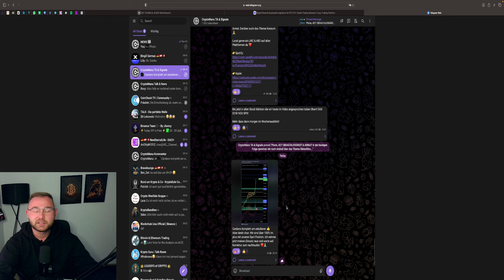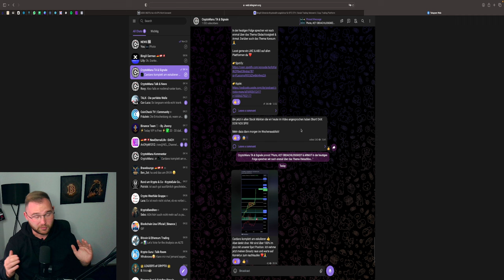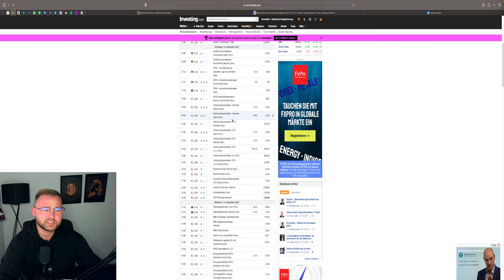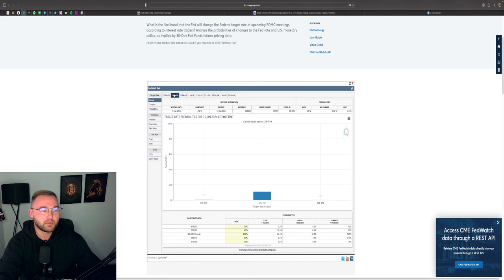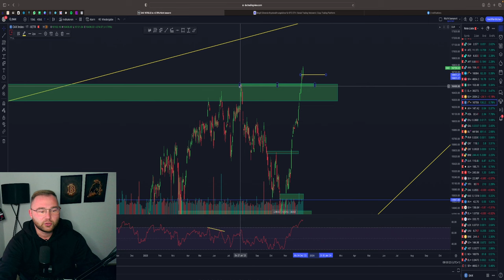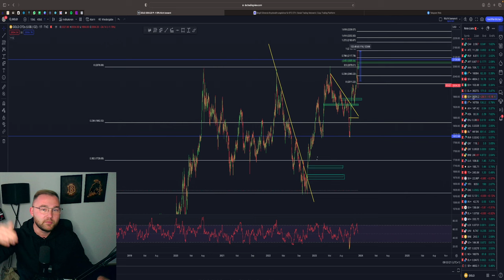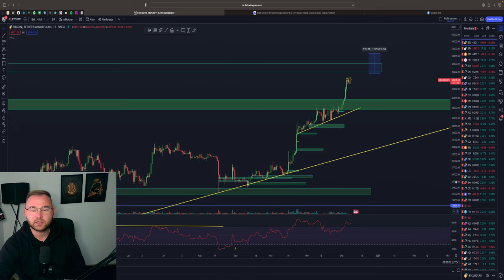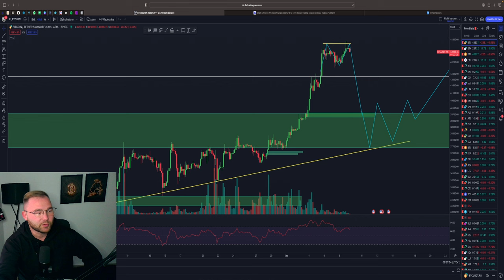UNGLAUBLICH‼️ BÖSE ÜBERRASCHUNG❓ FOREX TOP🚀 STOCKS FLOP❓ FED ZINSENTSCHEID💥 BTC ATH?🤑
⏱Timesteps:
00:00 Abo, Kommentar & Like nicht vergessen
00:30 FOREX
04:00 STOCKS
07:30 NEWS  + GOLD + DAX
14:00 BITCOIN

👉 TRADING LERNEN?
✉️ Geschäftliche Anfragen ✉️